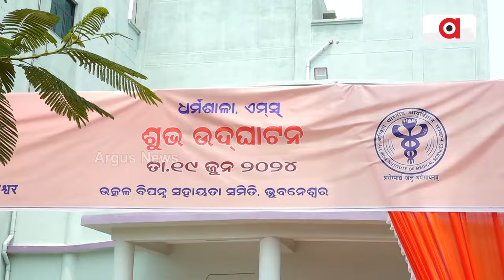ଏମ୍ସରେ ଉଦଘାଟନ ହେଲା ଧର୍ମଶାଳା || AIIMS Bhubaneswar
ଏମ୍ସରେ ଉଦଘାଟନ ହେଲା ଧର୍ମଶାଳା । ଏହି ଧର୍ମଶାଳାର ବଡ଼ ଦାୟିତ୍ୱ ଏବେ ଉତ୍କଳ ବିପନ୍ନ ସହାୟତା ସମିତି କାନ୍ଧରେ। ୫୦୦ ଶଯ୍ୟା ବିଶିଷ୍ଟ ଧର୍ମଶାଳାର ଦାୟିତ୍ୱ ନେଇଛି UBSS ।